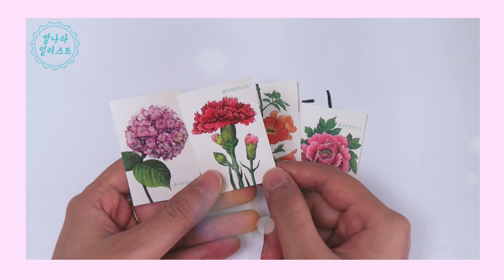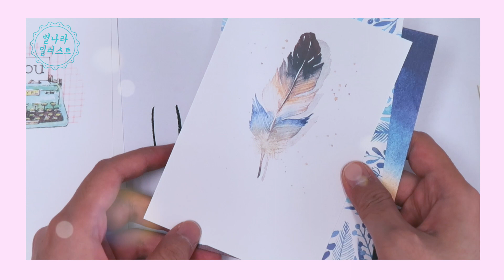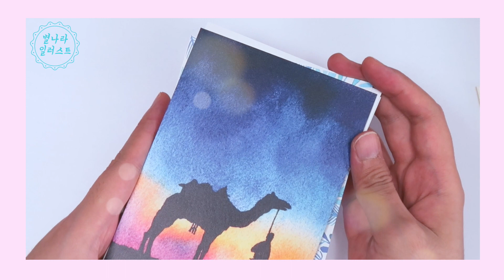[마감]두번째 구독자 감사 이벤트/별나라 일러스트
많은 신청 부탁드려요.